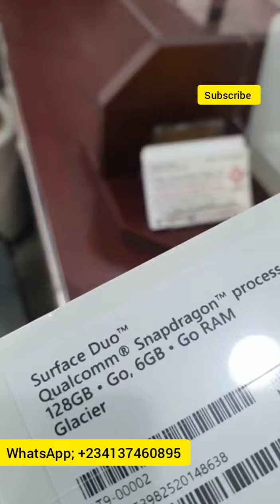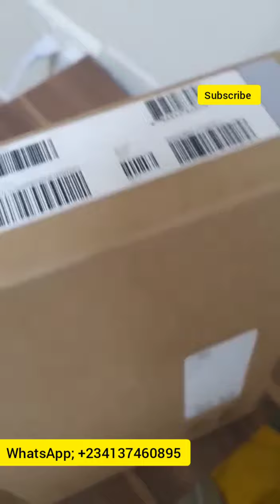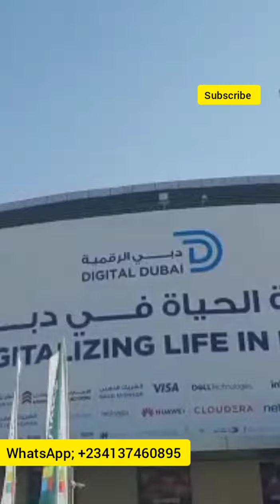GITEX in DUBAI.. TECHNYWORLD